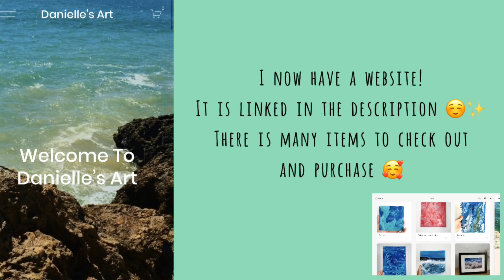Harry Styles inspired vinyl paintings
Free creative online classes for 2 months!